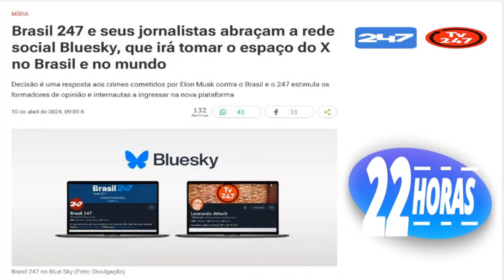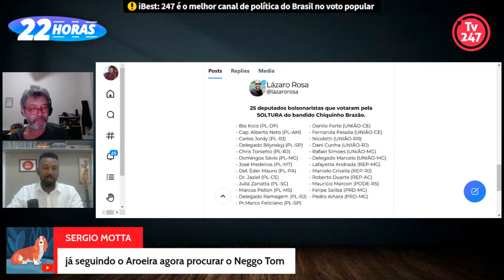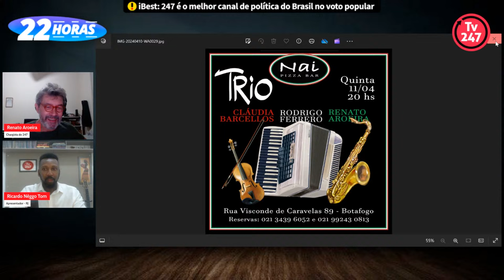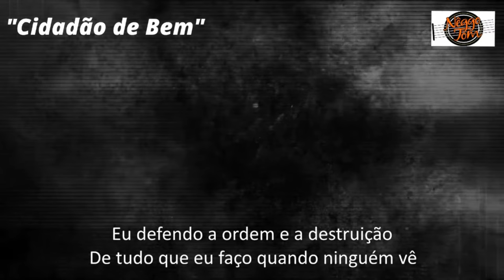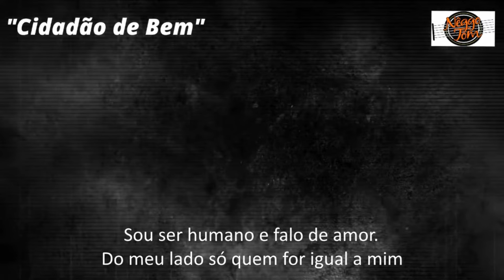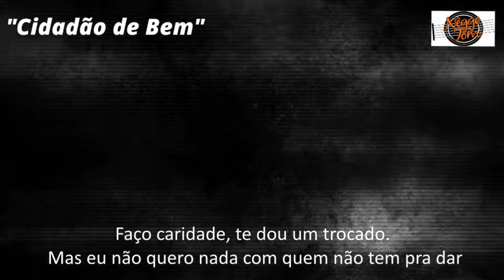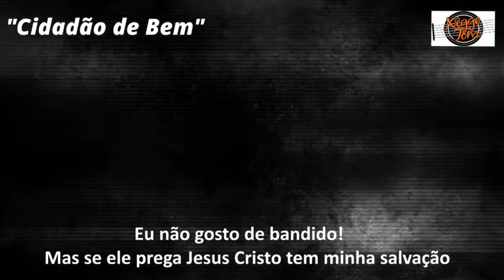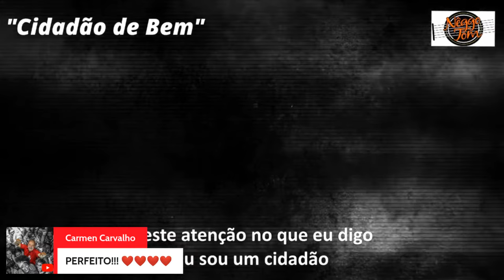22 horas - Câmara mantém prisão de Chiquinho Brasão. Lula ironiza Elon Musk (10.04.24)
De segunda à sexta, o apresentador Ricardo Nêggo Tom traz as principais notícias do dia, no 22 Horas. O chargista e músico Renato Aroeira é o comentarista do programa nesta quarta-feira.

• Participe do canal do Brasil 247 e da TV 247 no WhatsApp neste link. Notícias em primeira mão e análises dos nossos colunistas